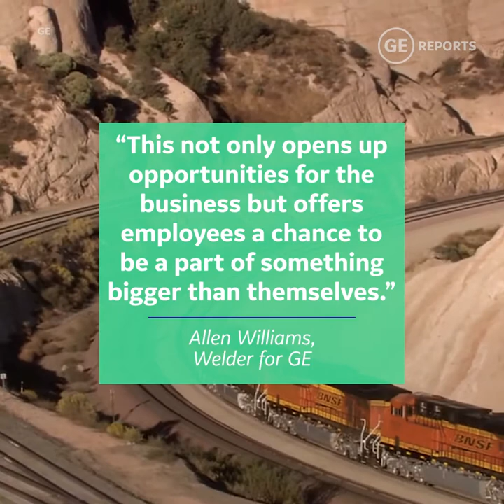GE Locomotive Welder Program Robots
What's even more productive than a GE locomotive welder? A GE locomotive welder who can program robots.